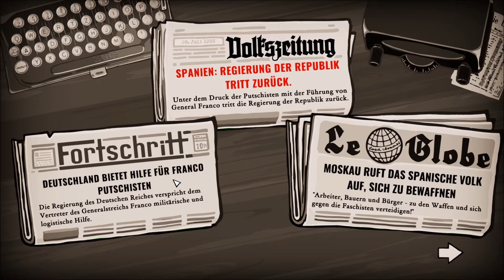Let's Play Through the Darkest of Times #14 Die Eröffnung der Spiele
Through the Darkest of Times - Let's Play - Deutsch